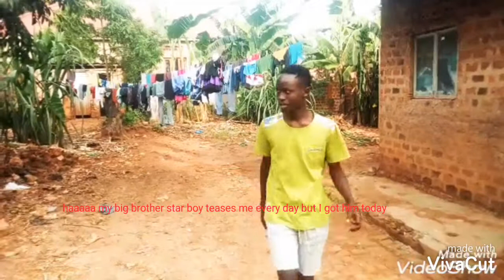HOW TO TEASE YOUR BROTHER.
A comedy of Two brothers in a mystery of teasing them selves the little one found the older brother with a girl then he told him mom was looking for him to clean the baby's puupu